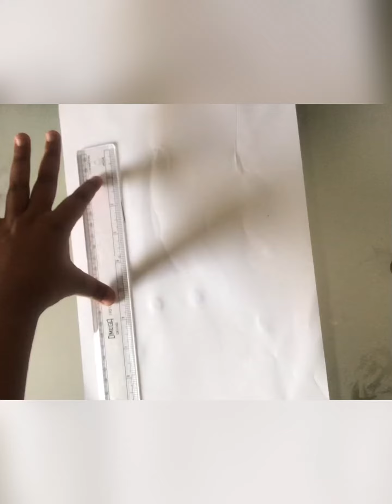Marshmallow drawing. How to draw DJ Marshmallow face.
Marshmallow drawing
 How to draw DJ Marshmallow face
My favorite DJ Marshmallow drawing